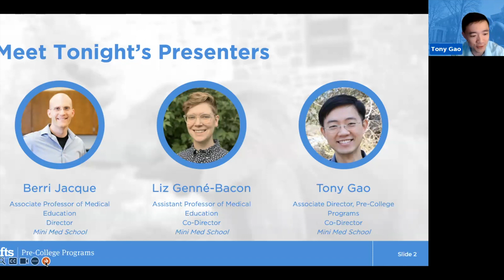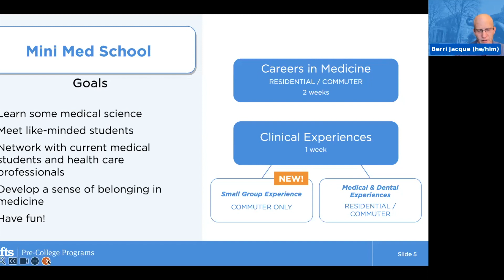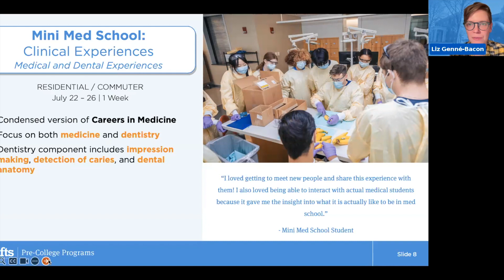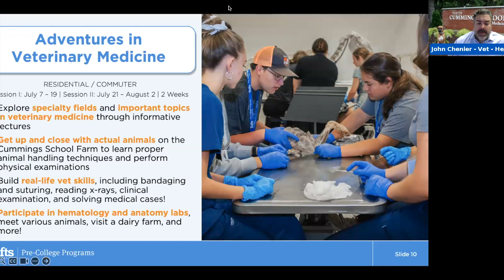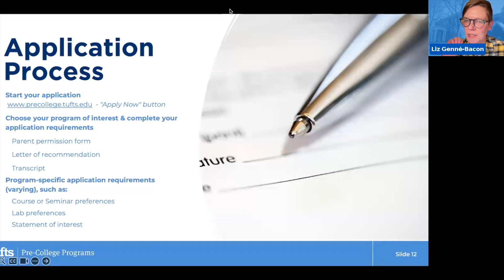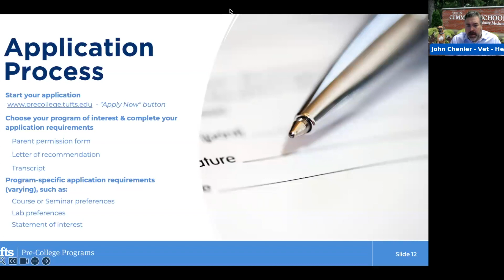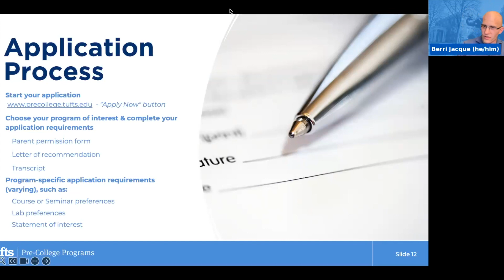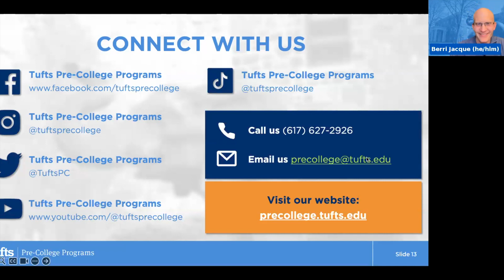Summer 2024 Health & Science Virtual Q&A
Let our team answer your questions about our health, medicine, and science programs happening this summer

precollege.tufts.edu